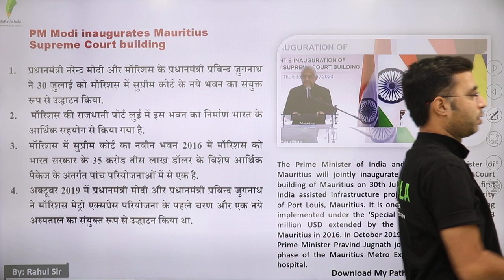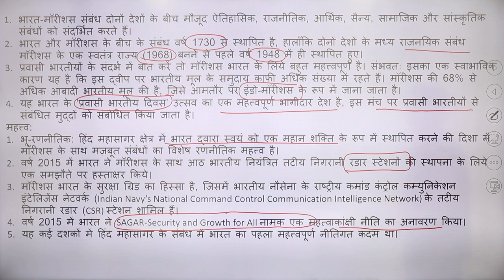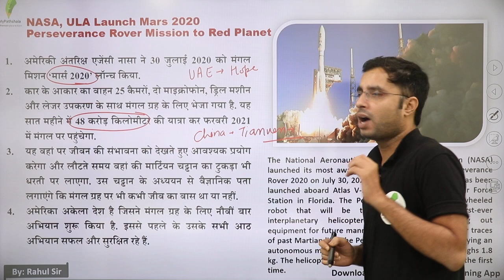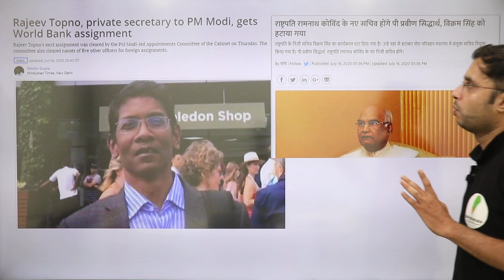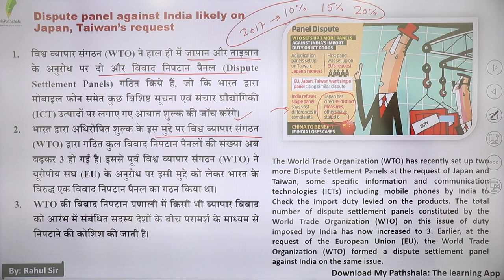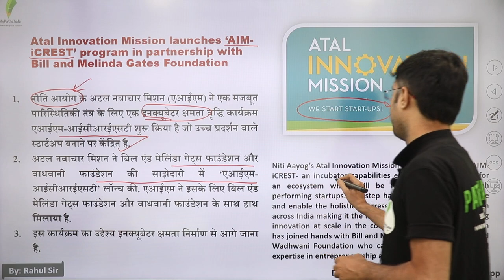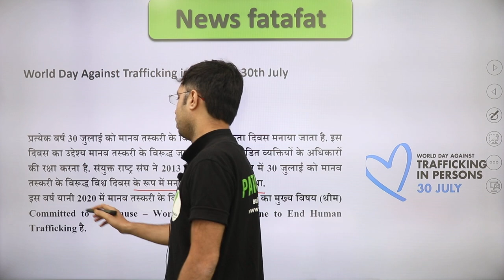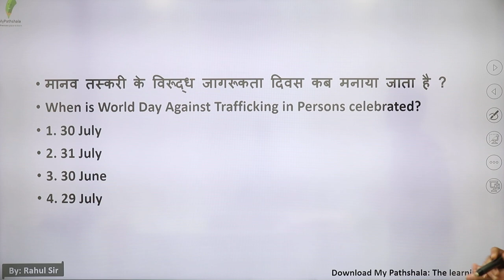DAILY CURRENT AFFAIRS IN HINDI - 01 AUGUST BY RAHUL SIR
👉 9:00 AM REASONING BY RAHUL SIR

👉 11:00 AM MATH BY ANURAG SIR

👉1:00  PM MATH  BY UNNATI SIR SIR

👉2:15 PM  HINDI BY  LAXMI MAM

👉6:00 PM PHYSICS BY YOGESH SIR

👉8:00 PM G.S BY PRAVEEN SIR